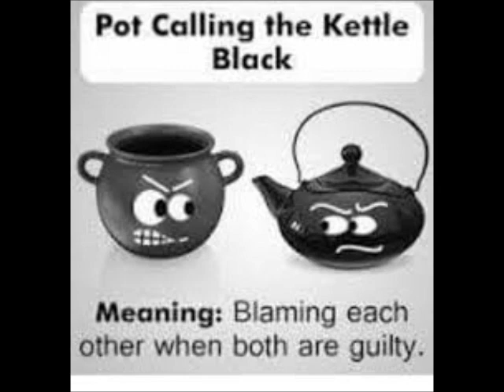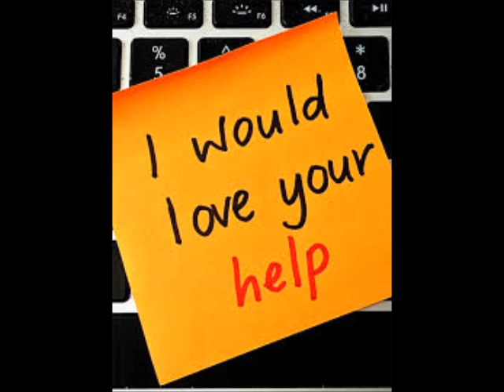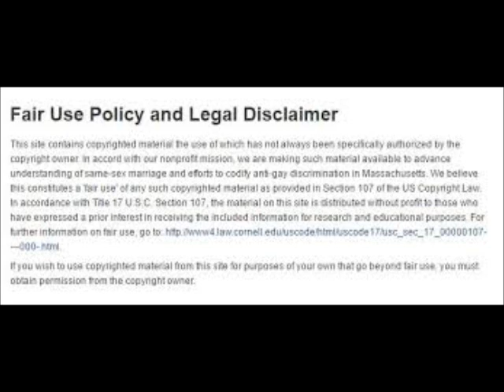Kenya Moore Divorce Leads To Nene Leakes Allegedly Meddling Review